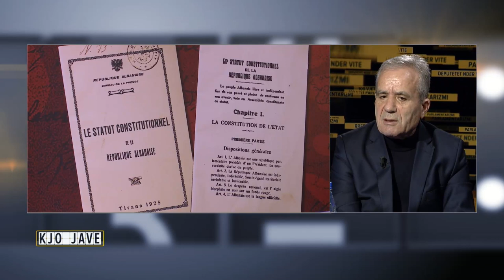“Të mos pengohet furnizimi i popullit me bukë!”, Kastriot Islami rrëfen rrotacionin politik në ’91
"Kjo jave" me Nisida Tufen ne News24 - 25 janar, 2020
Ish-kreu i parlamentit, Kastriot Islami rrëfen në studion e emisionit “Kjo Javë” situatën e krijuar në maj 1991 kur kërkohej krijimi i qeverisë Kombëtare, largimi i Nanos e zgjedhje të lira.

“Situata ishte komplekse, nga pikëpamja politike kërkohej të bëhej ndryshimi, të kalohej nga maxhoranca që kishte PPSH në të PD-së. Duhej bërë ky kalim, që kishte ndodhur në gjithë vendet e tjera. Meraku nga PPSH ishte që ky kalim të bëhej sa më butë, pa gjakderdhje e tensione sociale. Gjendja ekonomike ishte e rrënuar shumë. Në zgjedhjet e marsit 1991 pati debate shumë të mëdha sepse ndodhi ngjarja në Shkodër. Për këtë shkak opozita i kontestoi zgjedhjet dhe parlamenti u mor me ngjarjen e 2 prillit, ndërkohë që duhej ngritur edhe qeveria. Qeveria e parë me Nanon kryeministër nuk arriti të funksiononte se u bllokua nga greva e përgjithshme, që përveç aspektit politik, mund të rrënonte aspektin ekonomik e të çonte në krizë sociale. Kështu kalimi u bë me tre faza. Qeveria Nano ra, u bë qeveria e parë që ishte Ylli Bufi kryeministër, pas 6 muajsh u bë qeveria e dytë me Vilson Ahmeti kryeministër, më pas u bënë zgjedhjet dhe ndryshoi situata. Pra, është dashur të kalohej në tre faza që të shmangej përplasja politike, që mund të shkonte deri rrënim ekonomik e gjakderdhja”, u shpreh ai, ndërsa ndalet të komentojë edhe debatet që zhvilloheshin aso kohe në parlament.

“Debatet ishin intensive për të mos thënë agresive dhe PD kishte një grupim shumë të përgatitur, që drejtohej nga Berisha, dhe kishte një mbështetje të veçantë nga SHBA. PD bënte shumë presion, ndërsa PS toleronte. Në përgjithësi nuk kishte degradim debati, ruhej etika e sulmit personal. Debati ishte i ashpër ideologjik, dhe me shumë përgjegjshmëri. Ajo që e bënte parlamentin edhe më të kujdesshme ishte transparenca maksimale, publiku e ndiqte me shpresë e besim. Parlamenti kishte kryesinë që përbëhej nga tre veta, dy i takonin PS dhe një PD. PD zgjodhi Aleksandër Meksin si një nga njerëzit me eksperiencë, jo politike sepse nuk kishte, por profesionale. Të gjitha mbledhjet e kryesisë ishin të hapura dhe vendimet merreshin me konsensus. Nuk abuzohej me fjalën”, rrëfen Islami.